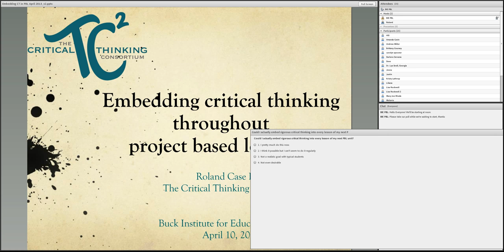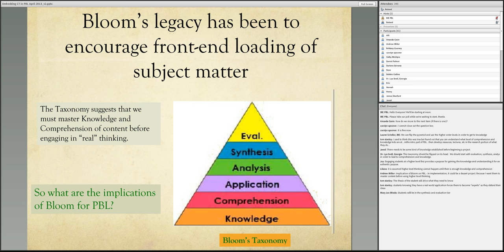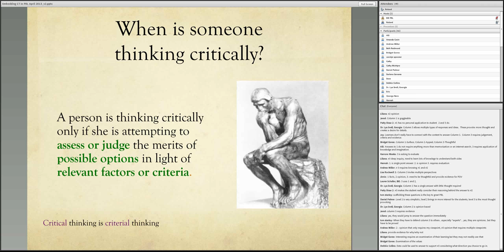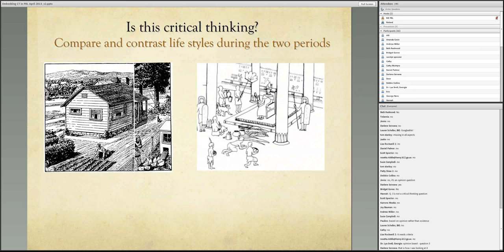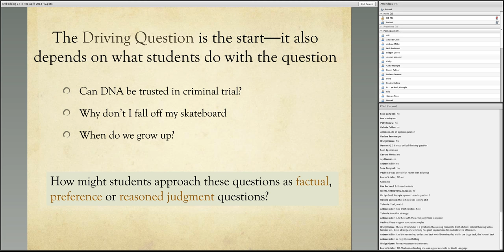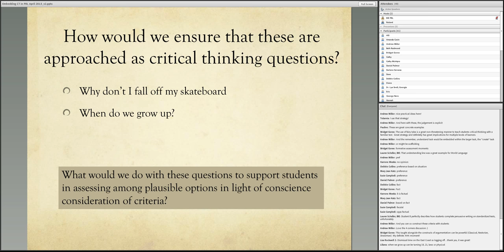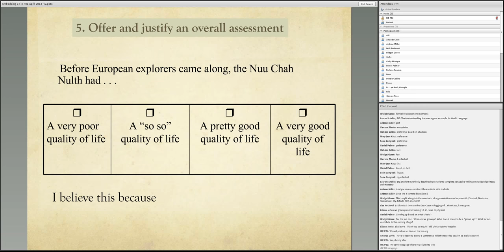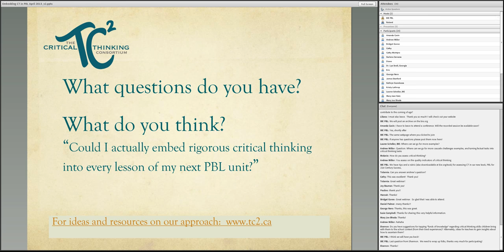Embedding Critical Thinking Throughout PBL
This session explores how to "tweak" a project's design and the lessons within it to ensure that students are invited to think critically at each step of the way; and to "fortify" students with the tools they need to thoughtfully and competently respond to these invitations to think for themselves. This webinar is being presented by a leading expert on critical thinking, Roland Case, executive director of the Critical Thinking Consortium in Vancouver, Canada.

Guest Presenter: Roland Case, Critical Thinking Consortium